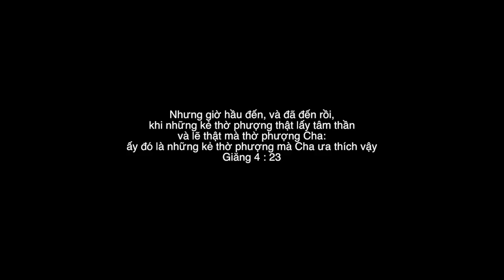ISAAC THÁI THỜ PHƯỢNG CÙNG THANH THIẾU NIÊN HÀ NỘI (9/2017)